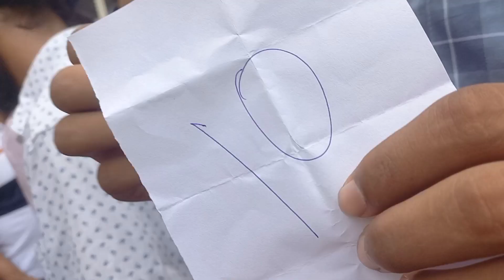| Abhi got 1 st position in PUNJAB |Raat 5 km paidal road teh 😳 | band cholee 😋| ludhiana to banga